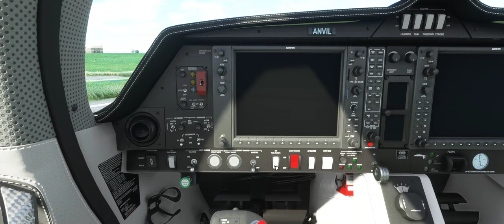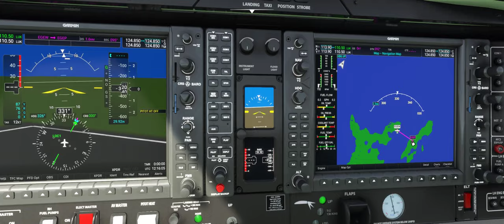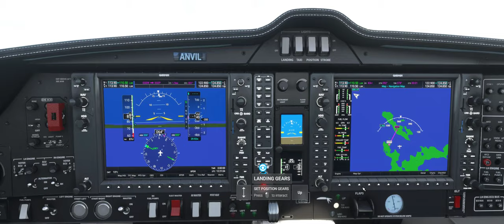MSFS 2020: Shortest commercial route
Tom Scott showed me in his last video that this is the shortest commercial route in the world.
Of course I want to fly it.
This is just one leg of that route, the whole takes you from Kirkwall-Papa Westray-Westray and back.
Thanks Tom! This was fun!